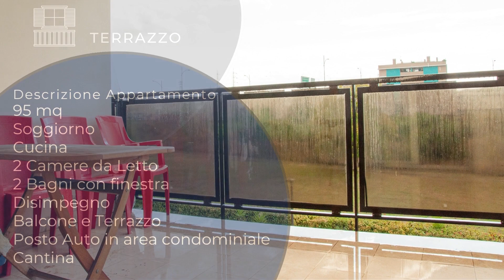[COLLI ANIENE - ROMA - Appartamento in Vendita di ampia metratura con doppio affaccio e terrazzo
Via Grotta di Gregna – Colli Aniene – Roma
Adiacente centro Sportivo Vigor Perconti.
Ampia metratura con doppio affaccio e terrazzo
Questo appartamento si trova al secondo piano di una palazzina signorile di soli 5 piani.
E’ composto da ingresso, soggiorno, cucina abitabile, due camere da letto, doppi servizi entrambi con finestra, balcone e terrazzino.
A completare le pertinenze un posto auto scoperto in ed una cantina al piano interrato.
L’immobile è in ottimo stato di manutenzione, con infissi in alluminio e portone blindato.
Lo stabile è dei primi anni duemila ed è dotato di tutti i confort, servito da un ascensore.
L’appartamento è dotato delle certificazioni degli impianti perfettamente funzionanti.
Per poterlo vedere puoi chiamare al numero 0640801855 per fissare un appuntamento.
Le disponibilità per le visite sono da concordare ma è necessario un preavviso di 24 ore.
Ti riassumo:
Indirizzo: Via Grotta di Gregna
Superficie commerciale: 95 mq
Indice di Prestazione Energetica: E  EPgl,nren 168,7020 Kwh/mq anno
Piano: secondo
Bagni: due
Condizioni: Buone
Riscaldamento: Autonomo
Spese di condominio: 80 mensili compresa acqua
Anno di costruzione: 2005
Tempi di consegna: Rogito
Lavori Condominiali deliberati / in delibera: nessuno
Spero di essere stato esaustivo ma se ti occorre sapere oltre non devi fare altro che Chiamare – Tel.

Sono Fabrizio Colarossi, guido i miei clienti nel Vendere Casa Velocemente, con Sicurezza e al miglior Prezzo di Mercato.
La mia Mission è la diffusione della Cultura e della Consapevolezza Immobiliare.
Sono l’autore delle guide “Vendere Casa Serenamente” e “Acquistare Casa Serenamente”, autore  del Blog che stai leggendo.
Ho ideato il Sistema di Vendita Vincente “Garanzia Valore Casa” che permette di Vendere Casa in soli 90 giorni, al miglior prezzo di mercato evitando brutte sorprese e perdite di tempo.
La mia Vision è quella di “umanizzare” la figura dell’Agente Immobiliare, visto troppo spesso come un marchio freddo e duro, esaltandone il lato umano e proattivo.
Per questo motivo la mia agenzia porta il mio stesso nome.
I miei clienti Vendono Casa con Fabrizio, Comprano Casa con Fabrizio.